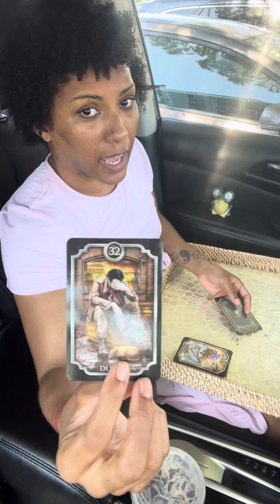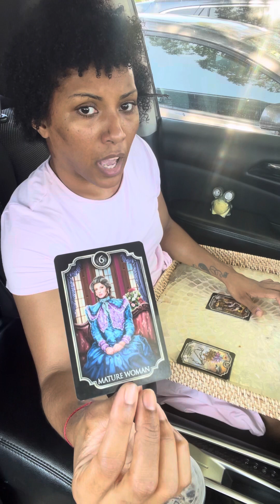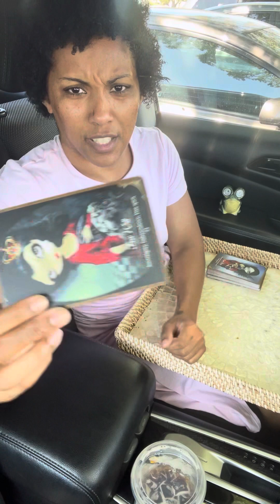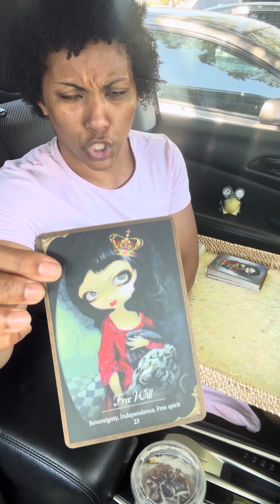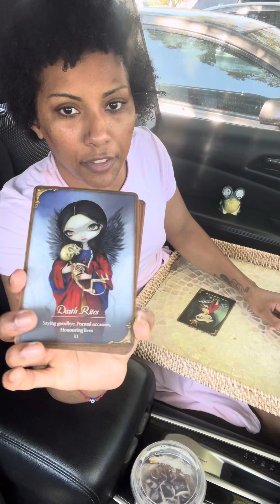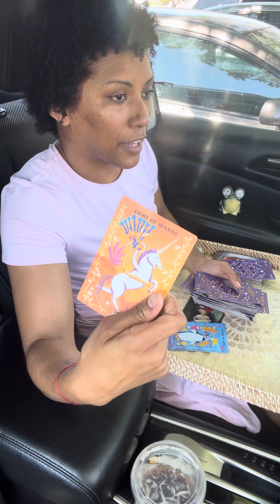Power of Change, Ending Connections Based on Lies to Move Forward to Supernatural Love- Dimensions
Greetings everyone and welcome to TruthCouncil23!

We appreciate your engagement and support and invite you to visit our where you can book private consultations, check out our blog posts and keep up to date with all of our work. Private Spiritual Consultations/Energy Readings are offered in English, Spanish and French.

It is important to keep in mind that the readings shared on social media are collective readings and the information provided is a reflection of all the energies connecting to the content and those around you. Spirit will always give what is just and most necessary and it is up to all of us to take our journeys into our own hands and do our own work :-)

No donation is too small and go directly to the development of content and the materials we work with.

Truth Nuñez holds a B.A. in Psychology from the University of Massachusetts, Lowell and is currently attending the University of Phoenix where she is finishing her Master's in Industrial Psychology. She is an initiate of several spiritual systems and was born with many gifts which include clairsentience, claircognizance and Reiki healing hands. Truth has worked with the tarot both personally and professionally since her teenage years, starting with La Baraja Española and Le Jeu 32, and combines this gift with her ability to channel energies and receive spiritual downloads via visions, feelings and other senses.